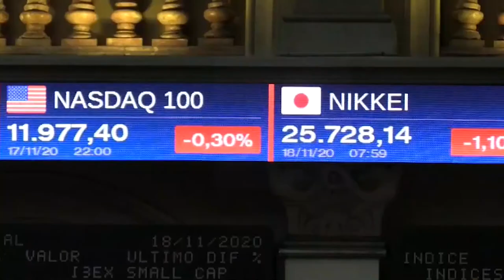Castigo para el Ibex tras la recomendación de la UE y el fiasco de la vacuna de Merck